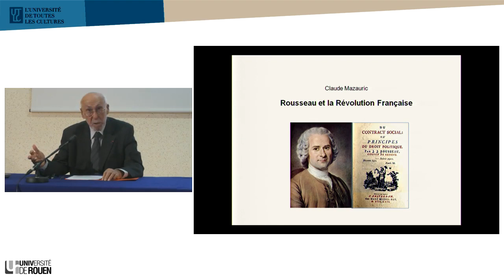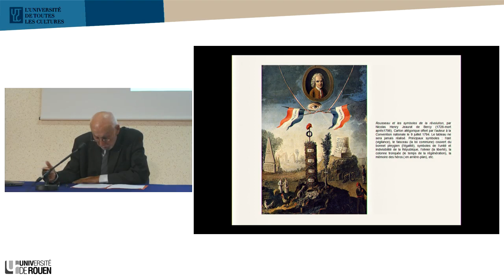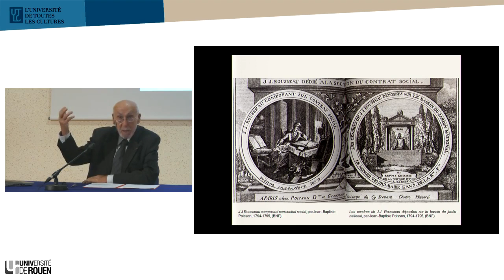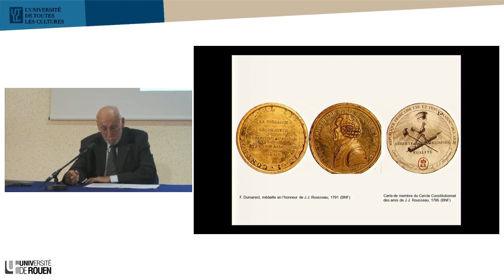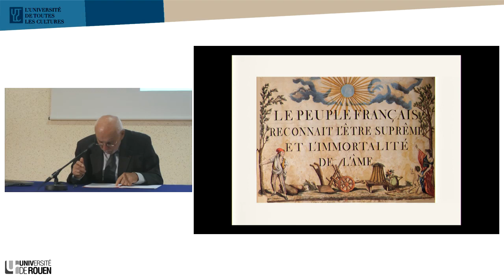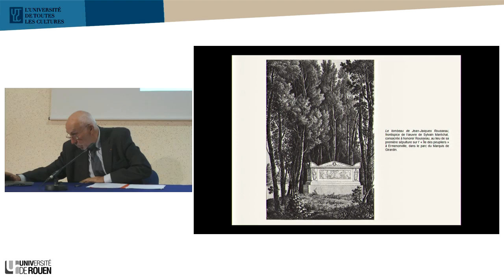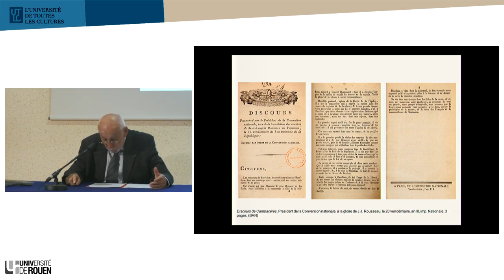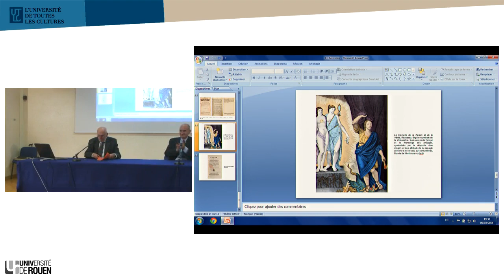Présence de Jean-Jacques Rousseau dans la révolution Française 1789-1794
Conférence organisée dans le cadre de l' "Université de Toutes Les Cultures"

Présence de Jean-Jacques Rousseau dans la révolution Française 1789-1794 par Claude Mazauric.

Les sources les plus diverses, des témoins nombreux, beaucoup d’objets rassemblés, tout illustre sans équivoque un fait saillant : la personne et l’oeuvre de Jean-Jacques Rousseau sont omniprésentes dans le mouvement de la Révolution française. Non seulement dans la phase de construction de la Première république, dite « démocratique » à partir de l’été 1792, mais dès 1789 lors de l’enclenchement, dit « libéral », du cycle révolutionnaire. Sous la double figure éponyme, celle du héros malheureux incompris par les puissants et les honorés de son temps, ou celle du génial penseur de l’ordre politique légitime, de l’éducation libre et du croyant affranchi de la soumission aux dogmes des religions révélées, le genevois Jean-Jacques Rousseau (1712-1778) a aidé la France à penser son renouveau révolutionnaire. Malgré bien des ambiguïtés, c’est en reconnaissance de cette dette indiscutable, que la Convention nationale a voulu honorer en Jean-Jacques, le philosophe et l’homme blessé, en transférant ses restes au Panthéon national, lors de la grandiose fête civique du 11 octobre 1794.

Intervenant : Claude Mazauric
Société : Université de Rouen